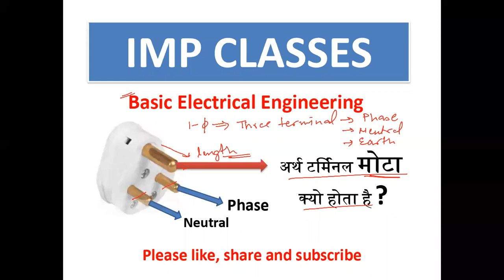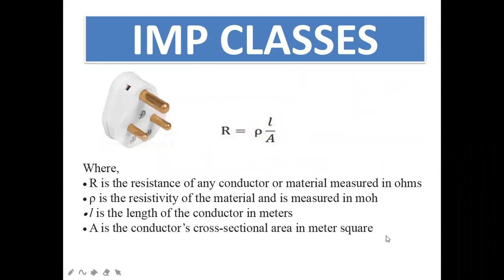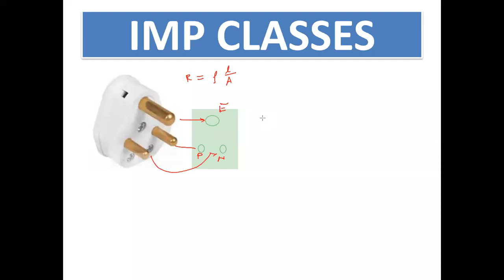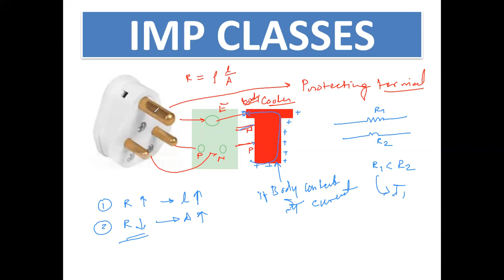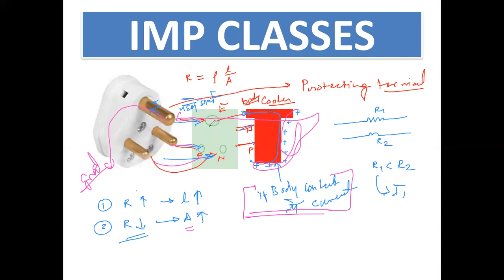Earth Terminal अर्थ टर्मिनल मोटा क्यो होता है ?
Resistance
Resistance is the property of a material by virtue of which it opposes the flow of electrons through the material. It restricts the flow of the electron through the material. It is denoted by (R) and is measured in ohms (Ω).
When the voltage is applied across the resistor the free electrons start accelerating. These moving electrons collide with each other and hence opposes the flow of electrons. The opposition of electrons is known as the resistance. The heat is generated when the atom or molecules are colliding with each other.
Explanation:
The resistance of any material depends on two factors
The shape of the material
Material type (what material it is made up of)
Quantitatively it is obtained by Ohm’s Law, as the resistance offered by the material when a current of I ampere flows through it with a potential difference of (V) volts across the material. It is given by the equation shown below

Where R is the resistance, V is the voltage, and I is the current in the circuit.
It is clear from the above equation (1) that resistance is directly proportional to the voltage and inversely proportional to the current of the circuit. It is also given as

Where,
R is the resistance of any conductor or material measured in ohms
ρ is the resistivity of the material and is measured in ohms meter
l is the length of the material or conductor in meters
A is the conductor’s cross-sectional area in meter square
The resistance of any conducting material is directly proportional to the length of the conductor and inversely proportional to the conductor’s cross-sectional area.

Resistivity (ρ) is defined as the ability of the conductor or the material to oppose the electric current. The resistance of any conductor is measured by the instrument known as Ohmmeter.